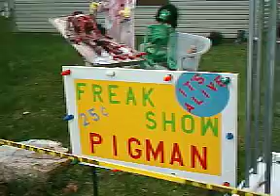The Digger's Haunt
My first real haunt after I learned how to make some props!!